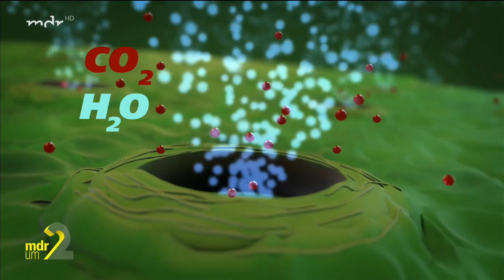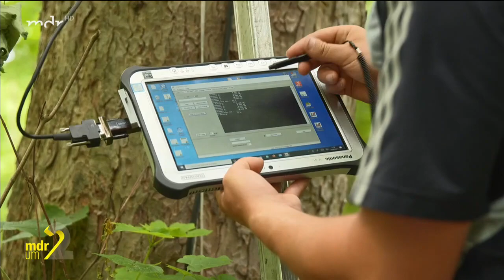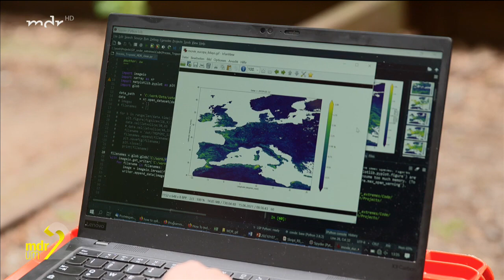Wie und warum sterben die Bäume?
Die Klimaveränderung macht unseren Wäldern zu schaffen. Weltweit sterben die Bäume. Wissenschaftler in Jena und Leipzig versuchen die Gründe für das neue Waldsterben herauszufinden.  Gesendet bei "MDR um 2" am 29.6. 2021